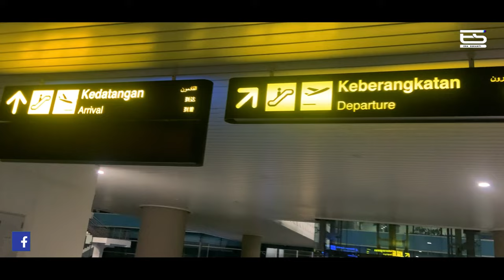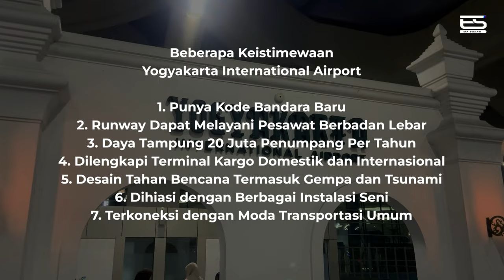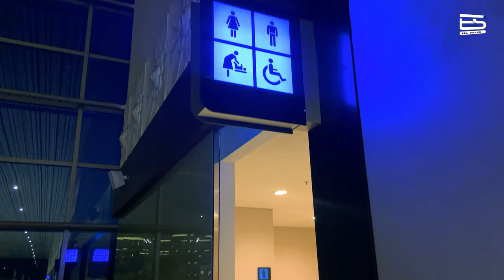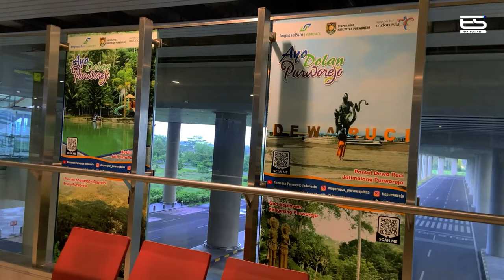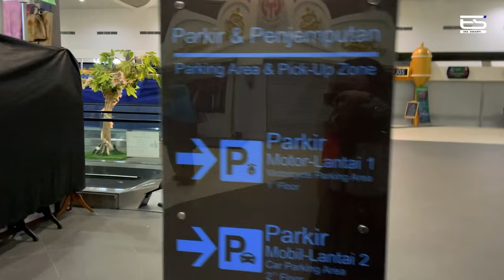INFO LENGKAP BANDARA BARU DI YOGYAKARTA - REVIEW YOGYAKARTA INTERNATIONAL AIRPORT (YIA) KULON PROGO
Assalamu'alaikum teman - teman, di video kali ini saya akan membawa teman - teman mengunjungi bandara baru yang sangat megah di Yogyakarta serta saya akan memberikan info penting dan panduan bagi para wisatawan yang akan menggunakan Bandara YIA, termasuk informasi tentang transportasi, area tunggu, dan fasilitas yang tersedia. Semoga dapat membantu teman -  teman yang akan berkunjung ke Yogyakarta International Airport (YIA).

Yuk tonton videonya sampai selesai ya teman-teman.

Terimakasih!

🎵 Track Info:

Title: Cape Verde by Scandinavianz